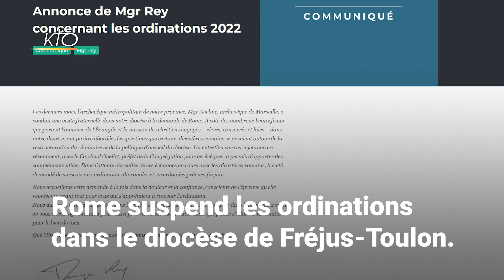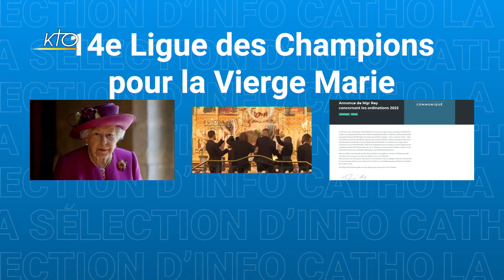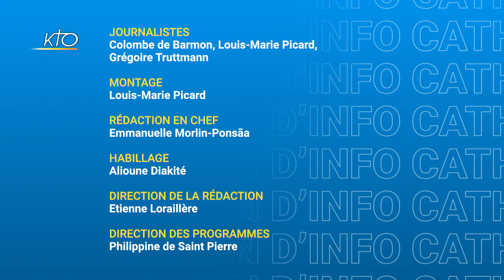SIC du 3 juin 2022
Dans SIC ce vendredi, les ordinations suspendues dans le diocèse de Fréjus-Toulon, le Rosaire pour la Paix, deux nominations à Rome et à Angers, le corps de Carlo Acutis exposé en continu à Assise, les voeux du pape François à la reine Elizabeth II pour son jubilé de platine et une 14e Ligue des Champions offerte par le Real Madrid à la Vierge Marie.